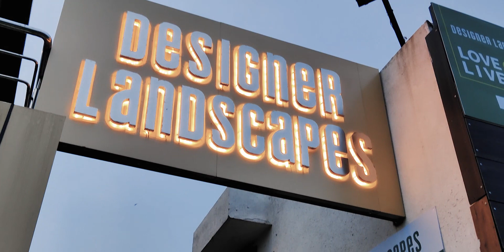BIGGEST (17,000 sqft. area) Rooftop Cafe In South Kolkata | Instagram Friendly Rooftop Cafe 📷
We went to the biggest rooftop cafe in south Kolkata. Cloud social cafe, Gariahat, Kolkata. Amazing rooftop cafe, lounge, rooftop facilities and more.